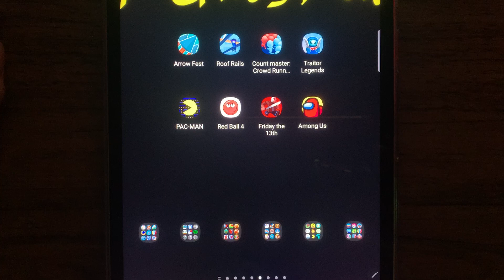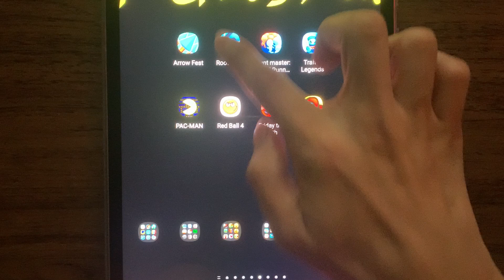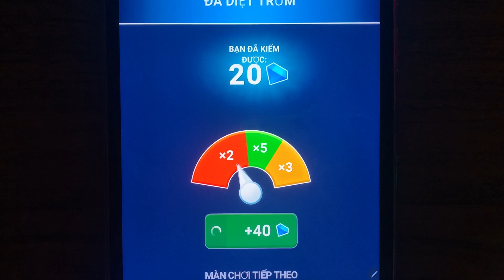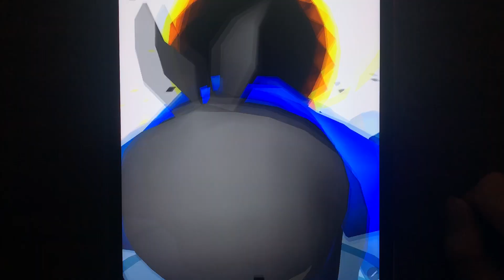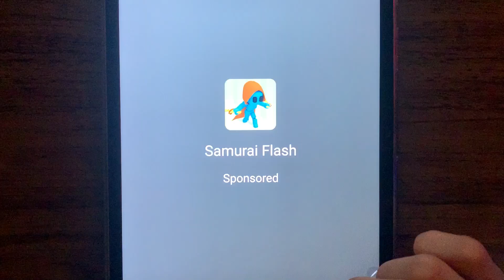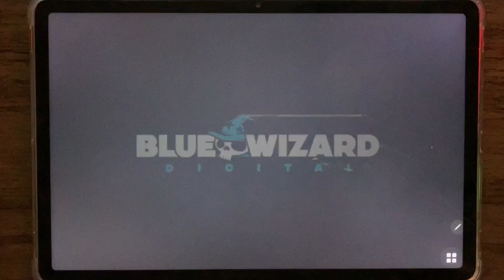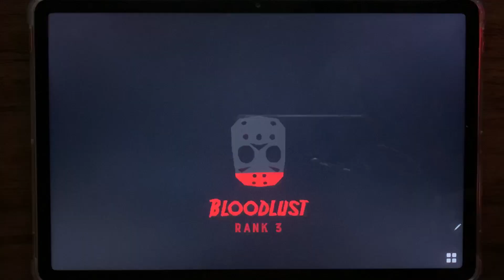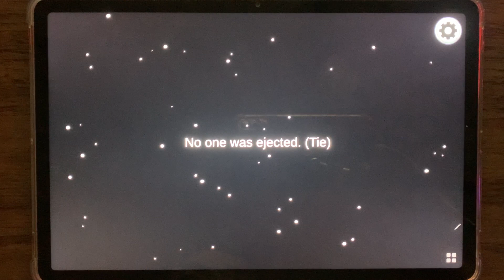Arrow Fest, Roof Rails, Count Master, Traitor Legends, PAC-MAN, Red Ball 4, Friday The 13th,Among Us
ArrowFest , RoofRails , Count Master, Traitor Legends, PAC-MAN, Red Ball 4, Friday The 13th, Among Us